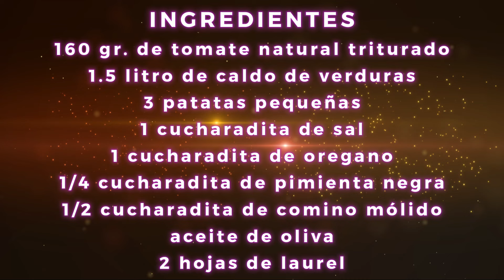La MEJOR manera de cocinar LENTEJAS CON VERDURAS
Si te encanta la comida casera y saludable, no puedes perderte esta deliciosa receta de lentejas con verduras. En este video, te enseñaremos cómo preparar este plato sabroso y nutritivo en casa, perfecto para una comida reconfortante en cualquier época del año. ¡No te lo pierdas!
INGREDIENTES  0:12 👇 ( CANTIDADES PARA 3 RACIONES )
180gr. de lentejas pardinas
1 cebolla pequeña picada
3 dientes de ajo picados
1 zanahoria picada
1/4 de pimiento rojo picado
1/4 de pimiento verde picado
1/4 de calabacin picado
160 gr. de tomate natural triturado
1.5 litro de caldo de verduras
3 patatas pequeñas
1 cucharadita de sal
1 cucharadita de oregano
1/4 cucharadita de pimienta negra
1/2 cucharadita de comino mólido
aceite de oliva
2 hojas de laurel

                            ¡ 𝗦𝗜𝗚𝗨𝗘𝗠𝗘 !